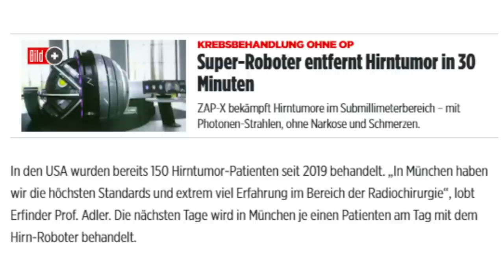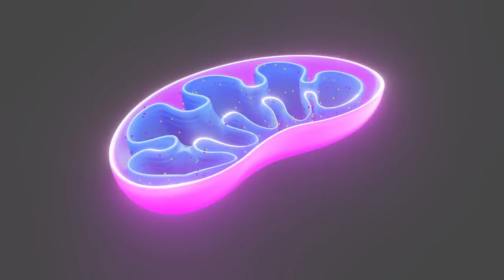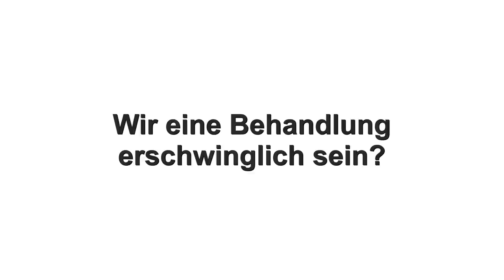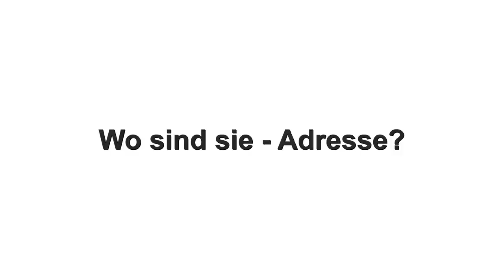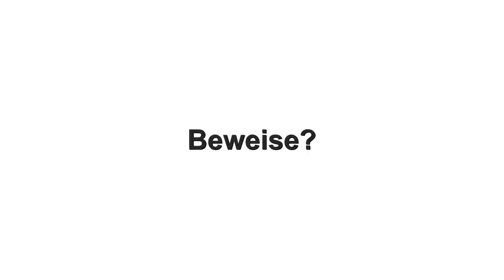In 15 Minuten geheilt [Med-Bett und Tesla-Kammer - Antworten]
Antworten zu den Med-Betten/Tesla-Kammern. Vorläufer der Medbetten sind bereits aktiv und behandeln/heilen Tumore in 15 bis 30 Minuten.

Trag dich hier im Medbett-E-Mail-Verteiler ein - kostenfrei und unverbindlich. (Klick hier!)

👍 ÜBER JOHANNES STARK:
Er ist seit über 20 Jahren als Life- und Business-Coach tätig.